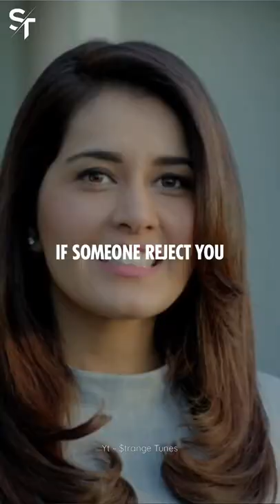Sigmarule 😎🔥 best men attitude 😈 ft arcade status